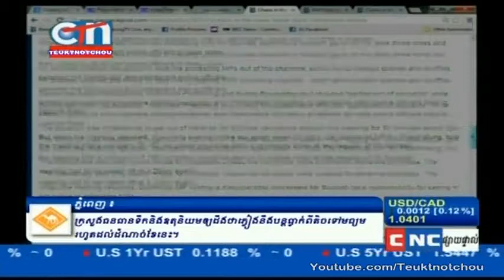CTN Affaire Thai Thai 21-08-2013